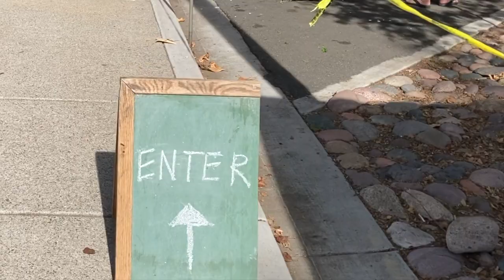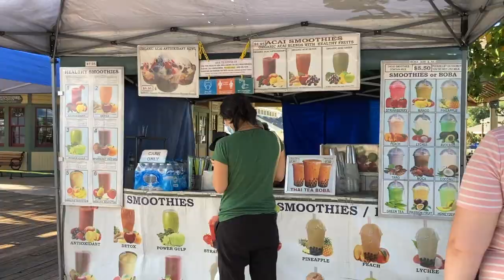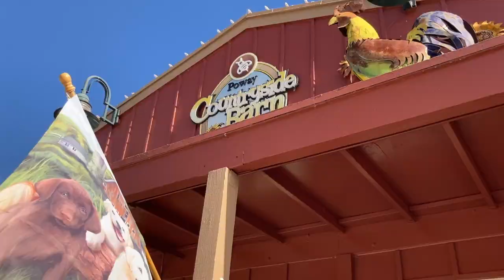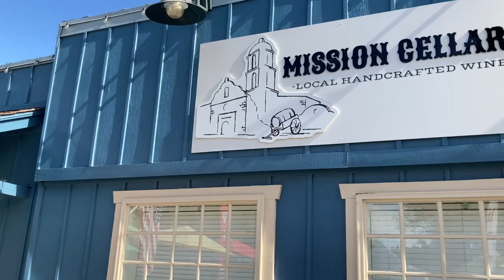My First Vlog!!!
Here is my first vlog! I decided to vlog at the local farmer's market. Glad to support local vendors especially during this pandemic.